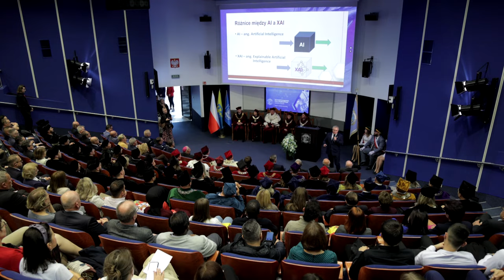Uroczysta inauguracja roku akademickiego 2024/2025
Immatrykulacja studentów, ślubowanie doktorantów, inauguracyjne przemówienie Jego Magnificencji Rektora i wykład dotyczący sztucznej inteligencji w nauce i technice – to główne punkty uroczystej inauguracji roku akademickiego 2024/2025, która w środę odbyła się na Politechnice Opolskiej.